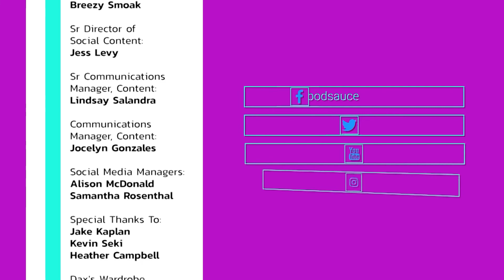Web Exclusive: Podsauce Talks with Trevor Shand from "The Boo Crew"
Boo to you too, Trevor Shand! When the horror lifestyle aficionado and podcaster from “The Boo Crew” and “Bleeders DIEgest” sat down with Dax and Alesha for a chilling conversation, they were in for a fright with laughs along the way. If you watched or listened to Podsauce over the summer, perhaps you heard a snippet of this convo. But this interview was so spook-tacular, we had to share the entire video with y’all this Halloween week.

“The Boo Crew” is a horror and pop culture delight, interviewing a wide range of celebrities from the horror genre and beyond. The Crew chats with folks influenced by horror, and even non-fans who just have some scary stories.

Trevor shared Megan Fox’s story when she appeared on the podcast. Megan explained she is not a fan of horror, yet shared stories of her upbringing in a Pentecostal church where her father would perform exorcisms.